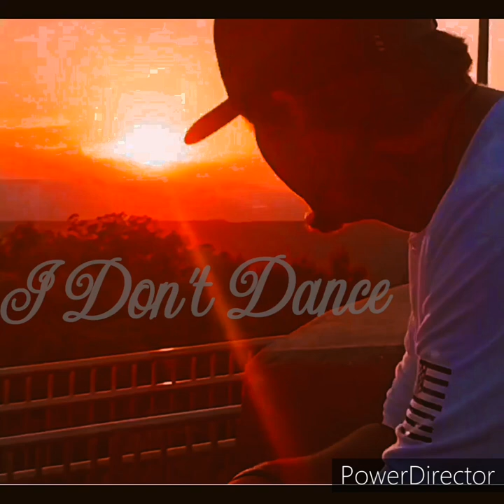Lee Brice- I Don't Dance Covered by (Dylan Buchanan)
Country Love Song(Lee Brice Cover)